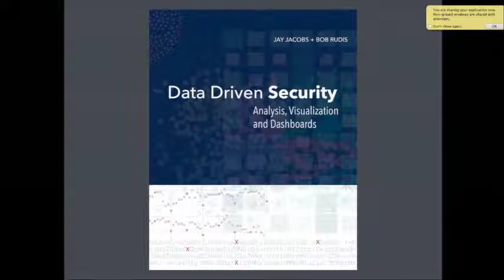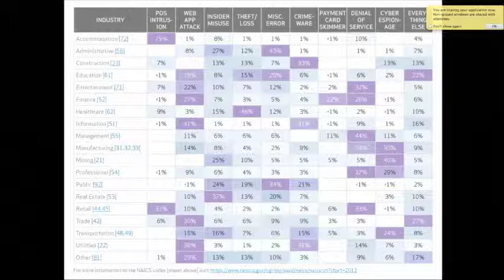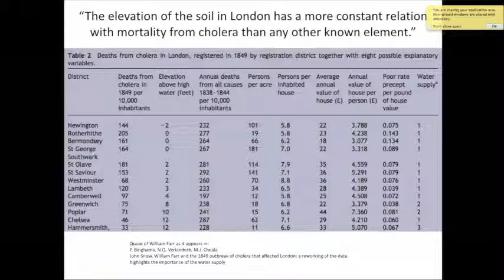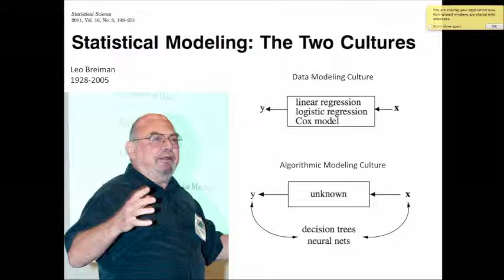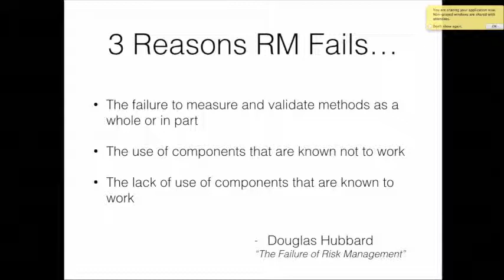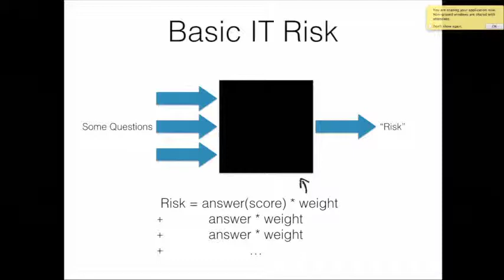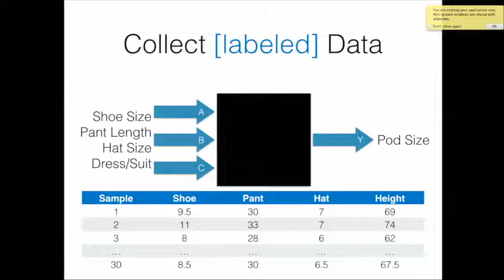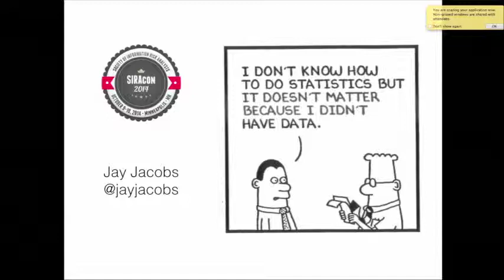Jay Jacobs • SIRACon 2014 • How I Learned to Stop Worrying and Love the Math.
When I started out learning about risk analysis I tried to find people conducting risk analyses in infosec so I could copy them. The methods I found either had obvious flaws or just left me wondering what else was out there. Since those early days I have been studying statistics and data analysis and I've learned how to stop worrying and to love the math. I will be sharing some of the lessons I've learned and concepts that should factor into any risk analysis.